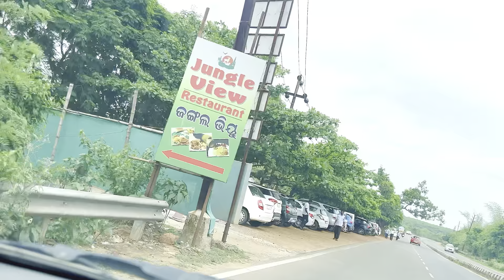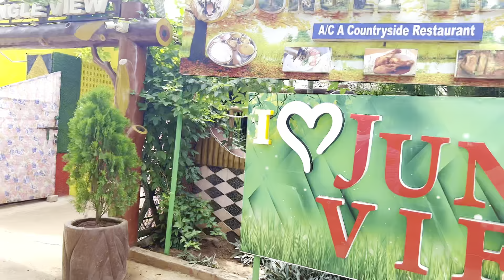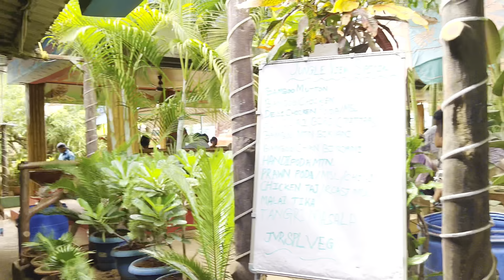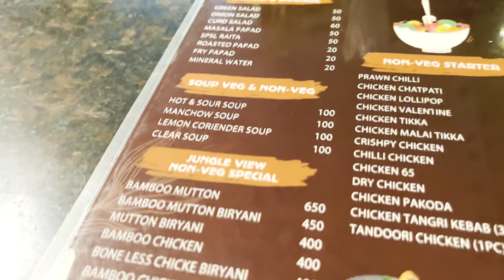Gudu Rani ra Sasta Jungle View Vlog | Famous Biriyani Vlog